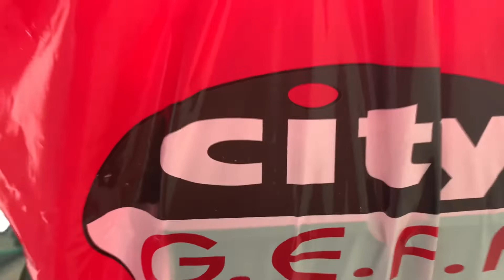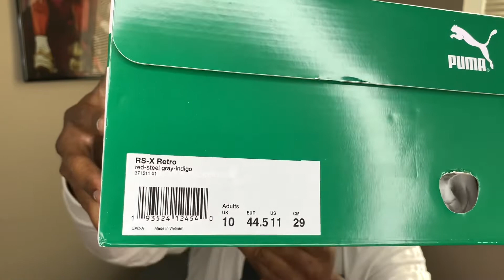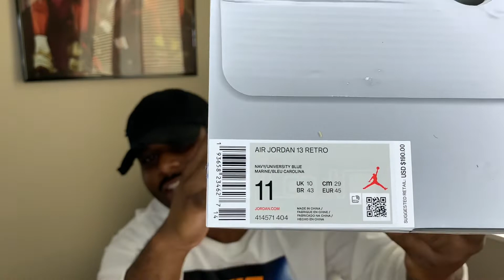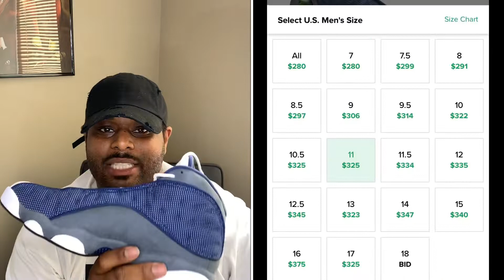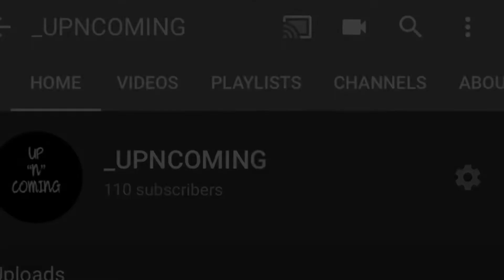Sneaker Vlog #2- Picking up my Flint 13’s(2020)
Release day for the Flint 13's were crazy!! I'm glad i was able to hit on a local raffle to secure a pair for my girlfriend and I. She' slowly becoming a sneakerhead as well lol.

In this Video, I'll be doing an unboxing and a quick review of the new Nike Air Jordan flint13s. This Silhouette is iconic to the sneaker world!

See you on the next ComeUp!

Vlogging 2020
Flint 13 2020